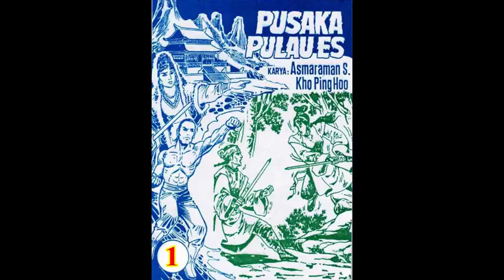Seri PUSAKA PULAU ES JILID 01